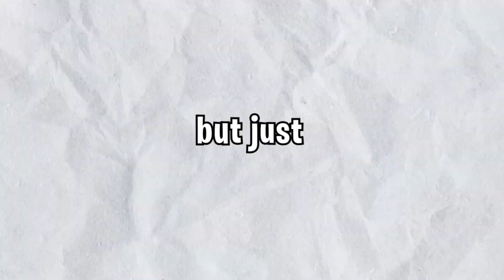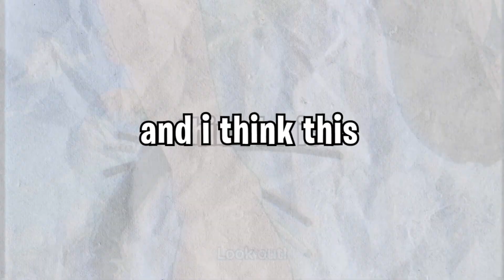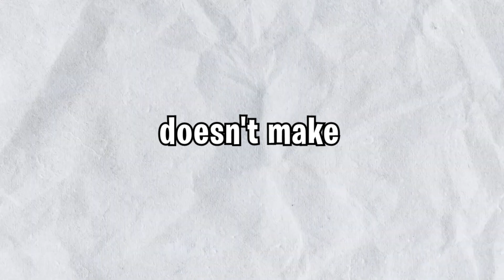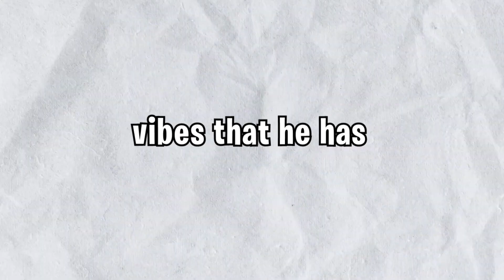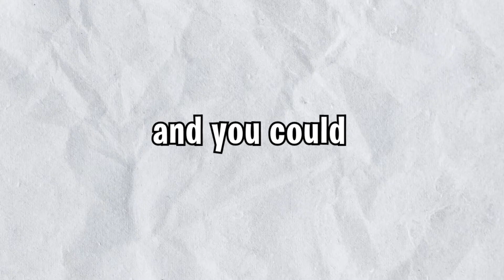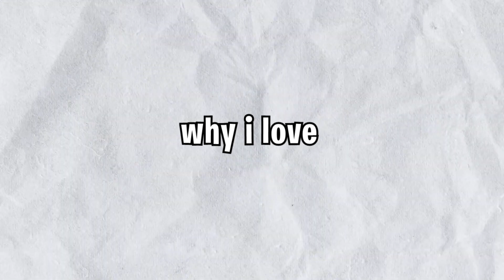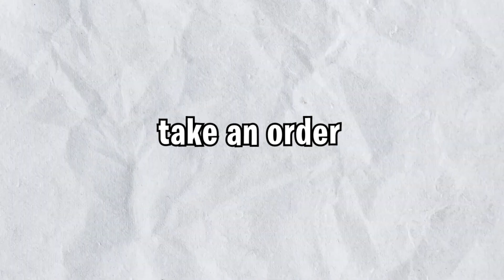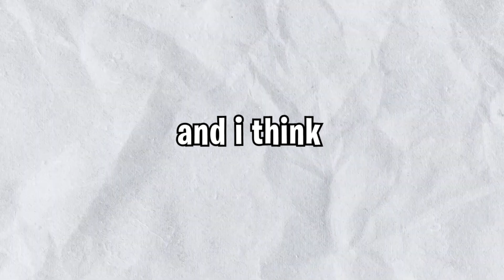Roronoa Zoro - The Best Character in Fiction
This video dives deep into the character of Roronoa Zoro. I explain many theories and reasons that make him the best character in One Piece, and maybe even one of the best characters in fiction. Hope you enjoy the video!